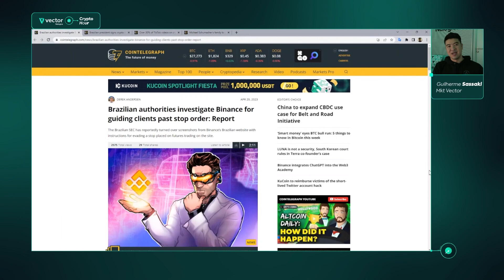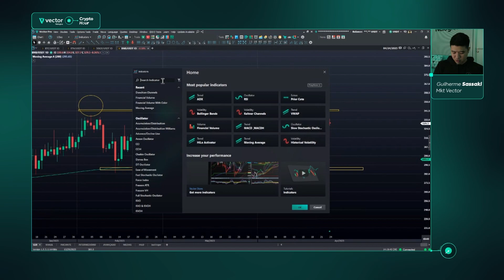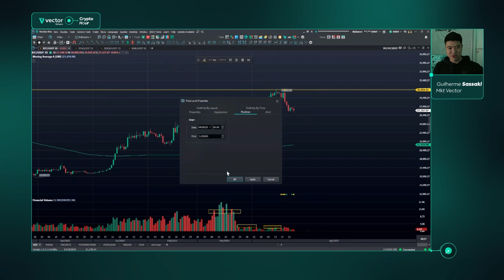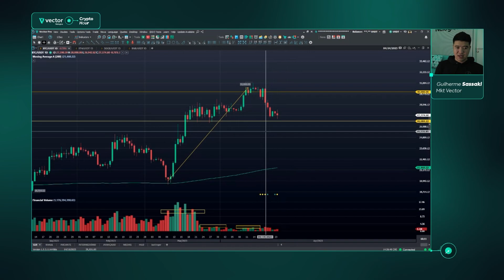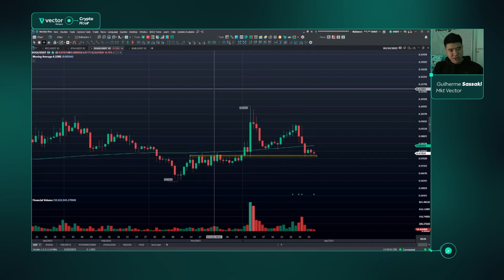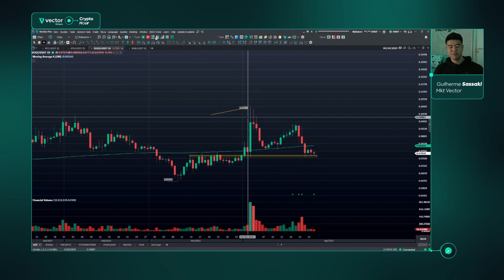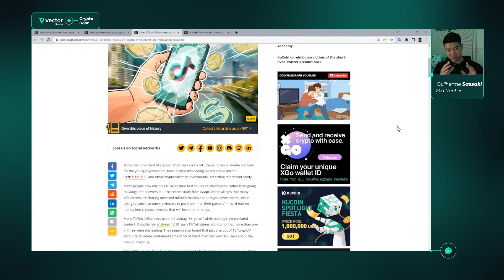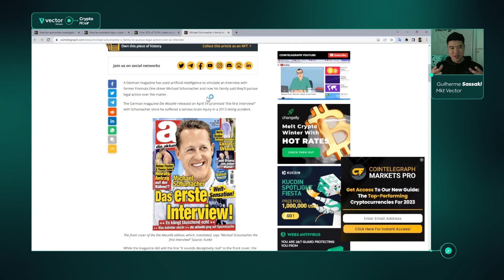ETH Crashes After Shapella Fork: What Went Wrong? | ATB Vol. 24 - Crypto Hour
In the Around The Block, we discuss the breakdown all the major crypto price action over the past week!

Having the best tools in your hands is essential to be a successful investor in the crypto market.  Make the best of this exclusive training content in learning the vast number of possibilities within the cryptocurrencies market, and how to take advantage of them inside Vector!